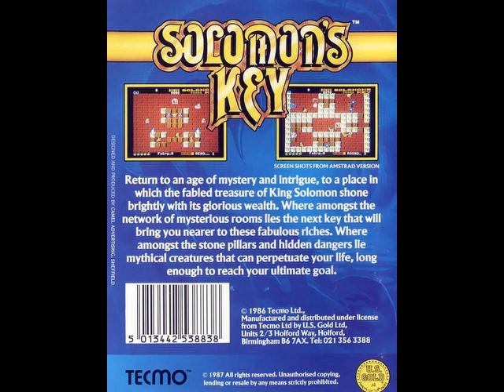Solomon's Key (1987) Commodore 64 BGM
[Video Annotations]
{01_Main BGM}
[ 0:01 ]
{02_Hurry Up}
[ 0:56 ]
{03_Game Over}
[ 1:21 ]
{04_High Score}
[ 1:26 ]
{05_Main BGM (SID Stereo)}
[ 2:41 ]
{06_Hurry Up (SID Stereo)}
[ 3:39 ]
{07_Game Over (SID Stereo)}
[ 4:05 ]
{08_High Score (SID Stereo)}
[ 4:09 ]